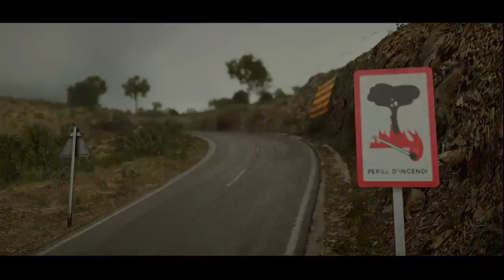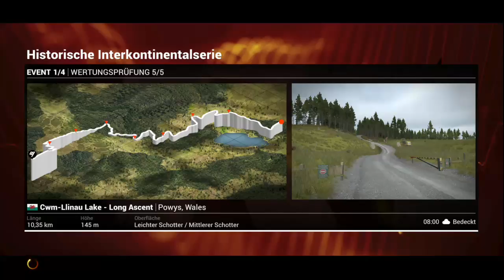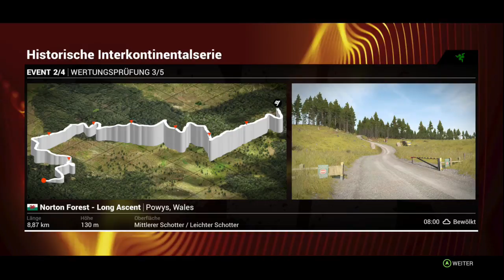Dirt 4 - Karriere XVII